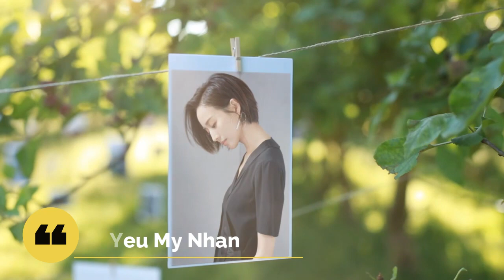Janine Chang 张钧甯 II I Love You